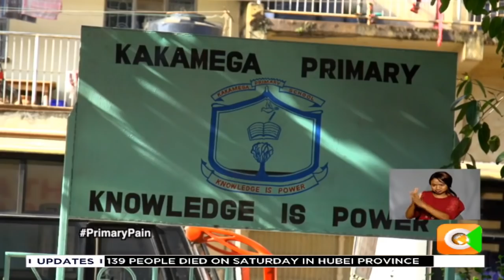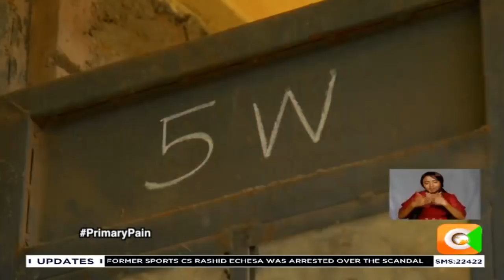PRIMARY PAIN | Kakamega stampede probe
Investigations into the stampede that led to the death of 15 children at the Kakamega primary school, two weeks ago is still ongoing, with 38 students set aside to record their statements. Many parents at the school are now struggling to adjust to life without their children or the trauma of those who survived. In our special report, primary pain, Raquel Muigai returns to Kakamega to find additional clues to the tragedy and agony of those dealing with its aftermath.